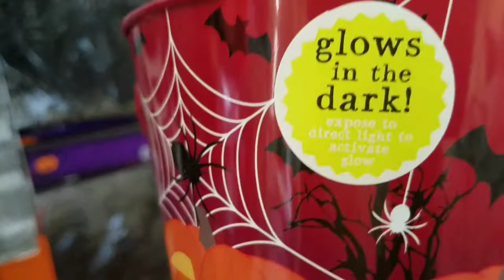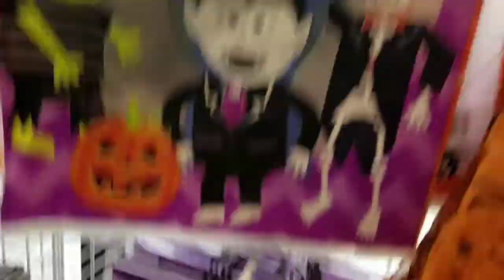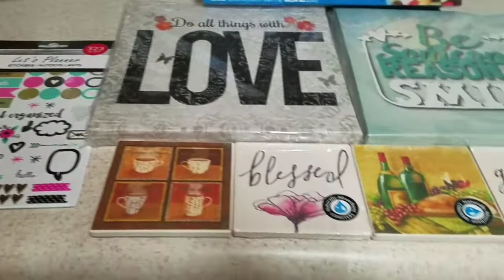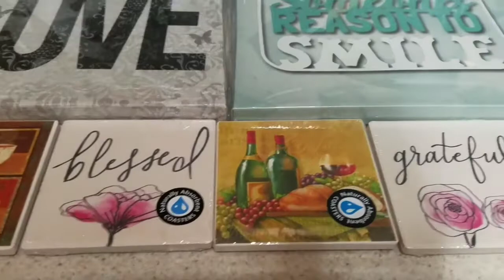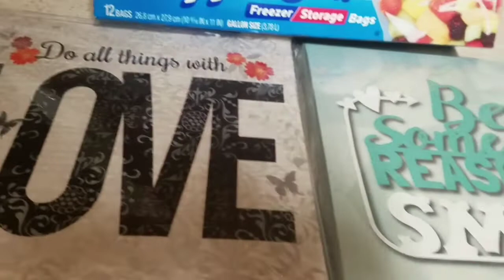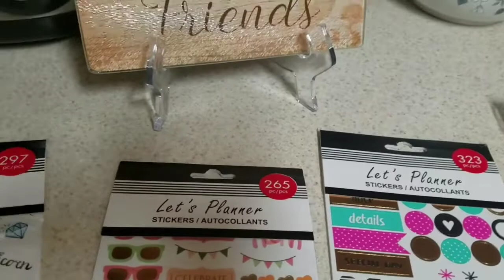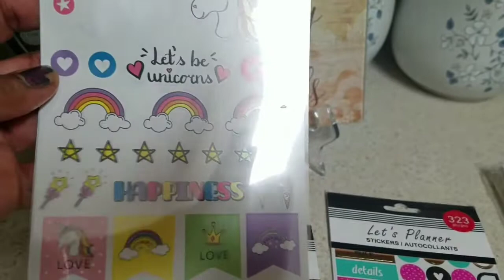Small DT haul.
Hey guys. Hope all is well on this Blessed Friday. I have been trying to teach myself how to edit my videos and have been busy taking Mom to and fro. Please forgive my tardiness and Thank you so much for your continued support. I really appreciate the Love you all show towards me.